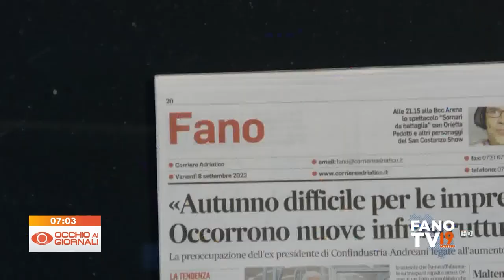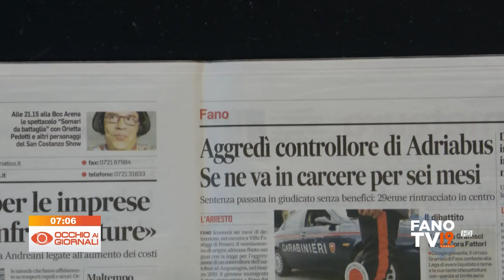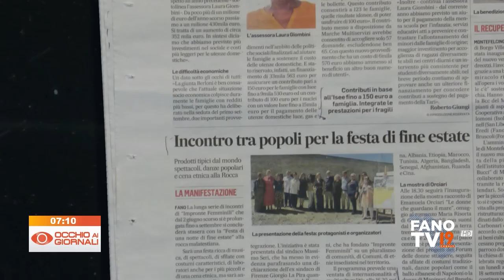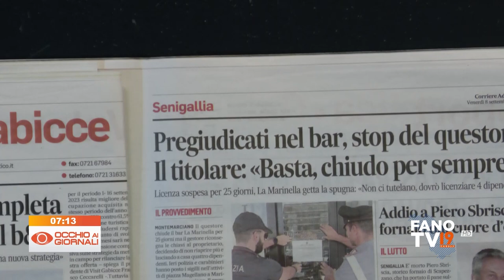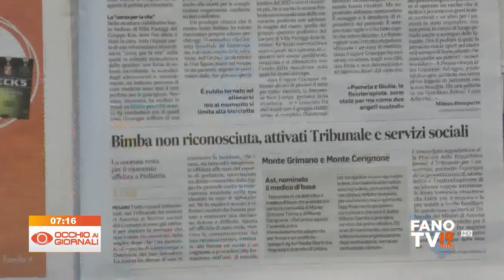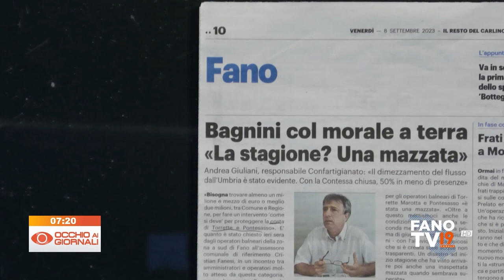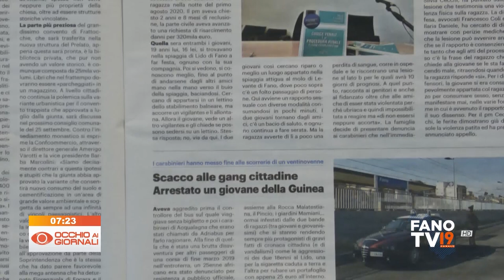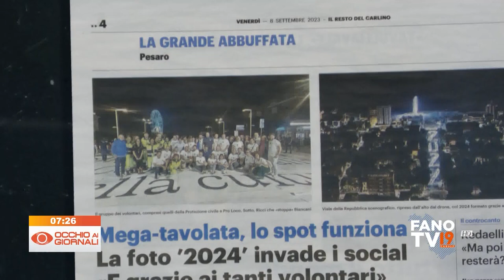Occhio ai Giornali 8 settembre 2023